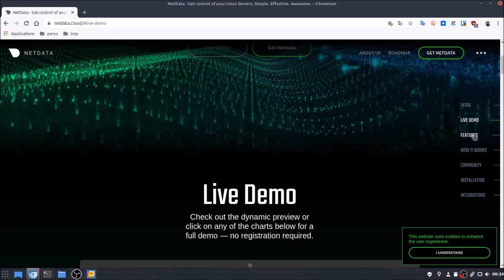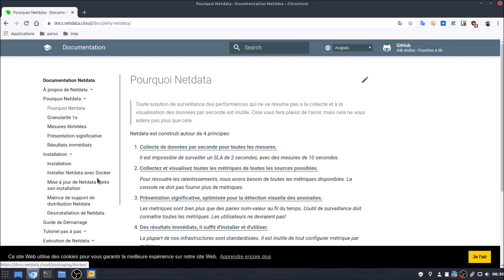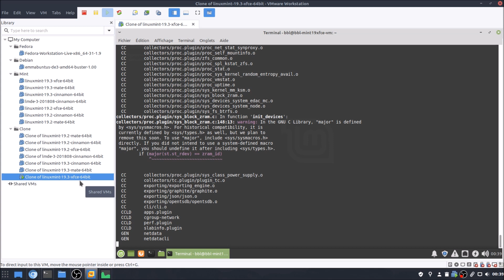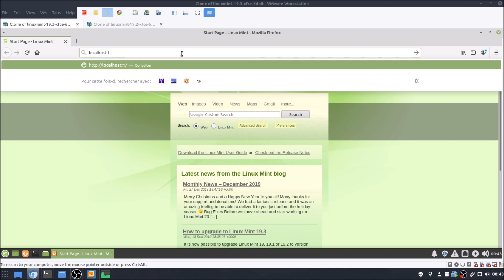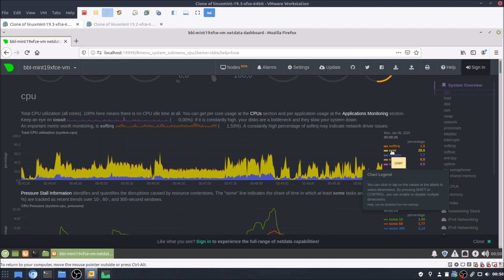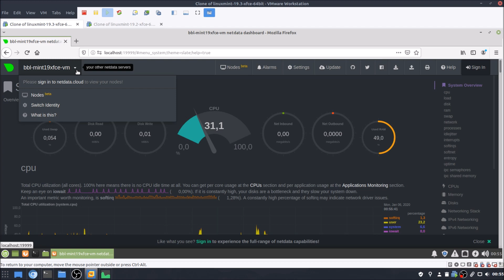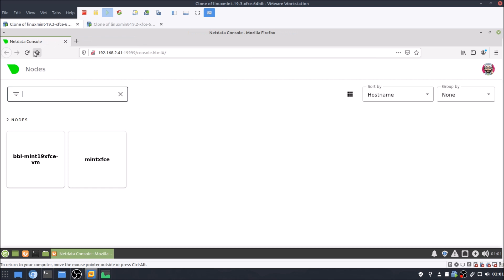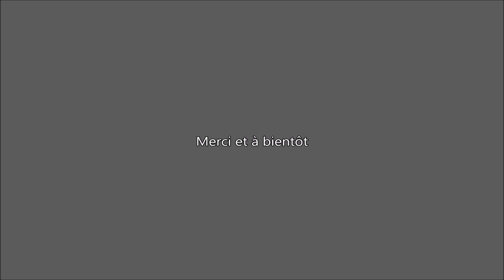Netdata | Visualiser et surveiller les métriques en temps réel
Merci, et à bientôt ailleurs 🤙